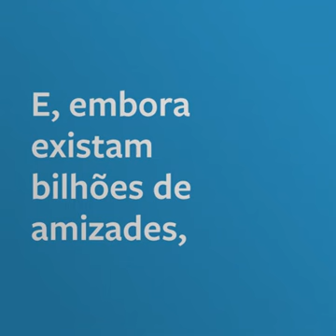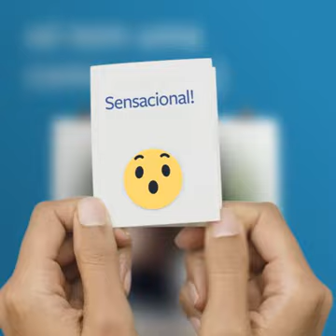Três anos de amizade no facebook 2016